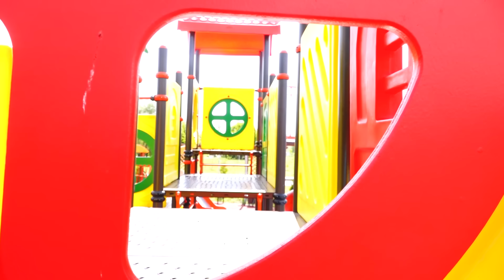Vlad and Nikita play with Dolls on Outdoor playground